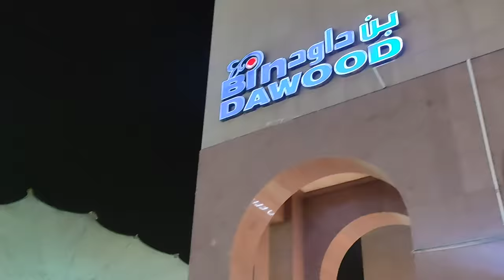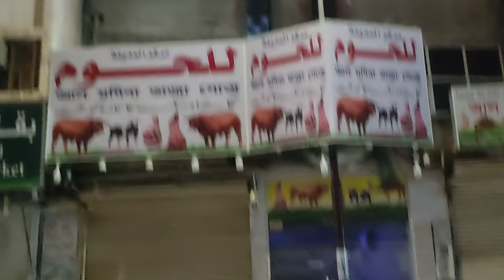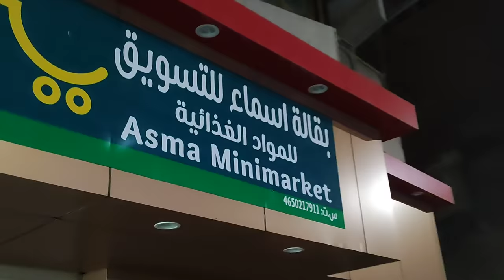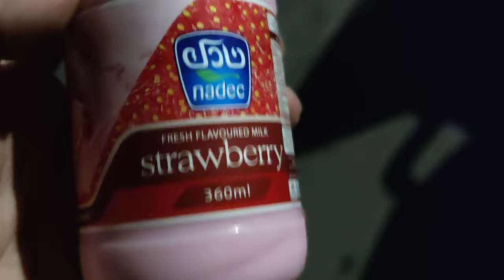BEST SHOPPING PLACES IN MADINA | MADINA SHOPPING TIPS | BUDGET SHOPPING MARKETS IN MADINA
In this video, we'll take you to some of the best shopping places in Madina, including the Cheap Shopping Markets!

Madinah is a beautiful city and it's no wonder that it's known for its Shopping. In this video, we'll take you to some of the best budget shopping markets in Madina so that you can stock up on all your favorite items! from spices to clothes, we'll take you to some of the best shopping places in Madina!
In this video, we're going to show you some of the best shopping places in Madina, including the budget shopping markets. We'll also show you where to find the best deals in Madina, and how to budget your shopping in Madina so you don't get overwhelmed!If you're looking for amazing shopping in Mecca, then this video is for you! We'll take you on a tour of some of the best shopping places in Madina, including the budget shopping markets. We'll also show you where to find the best deals in Mecca, and how to budget your shopping in Mecca so you don't get overwhelmed!shoppinginmadina
topics discussed in the video include :